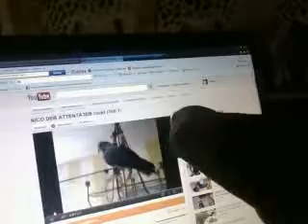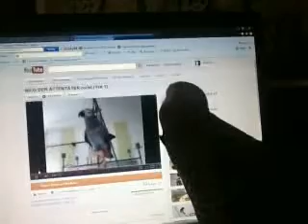NICO DER ATTENTÄTER sieht sich im internet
GRAUPAPAGEI NICO SIEHT SICH IM INTERNET